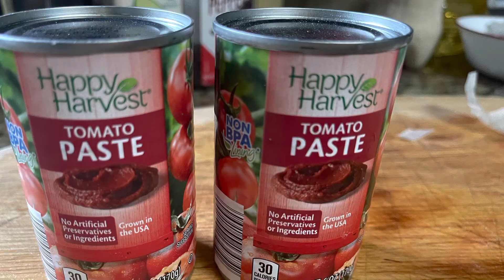How to Prepare Black Beans for Puff Puff and Beans for Beginners | Best CAMEROONIAN BEANS RECIPE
Looking for a simple stewed beans recipe to serve with puff puff? You are in luck.

You can quickly assemble this using canned beans and tomatoes paste from the pantry. Add a few ethnic spices from the African rainforest, some crayfish and you are in business!

For your Premium Ingredients from Cameroon, contact MamaRuth. MamaRuth is committed to bringing premium ingredients from Cameroon to kitchens across America.

This channel is about sharing recipes from Cameroon adapted for the diaspora. These recipes meet the needs of a busy mom trying to serve home cooked meals with a touch of heritage Africa.

How to stew black beans
Black beans Cameroon recipe
African dinner meal ideas
How to cook black canned beans